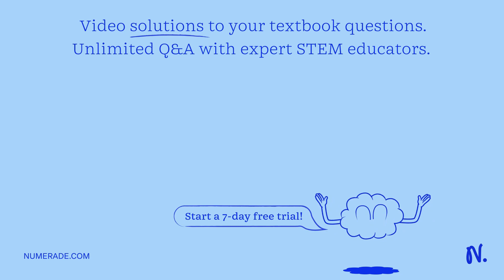A 0.509 g sample pure platinum metal was reacted with HCl to form 0.889 g of a compound containing …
A 0.509 g sample pure platinum metal was reacted with HCl to form 0.889 g of a compound containing only platinum and chlorine. c) Determine the empirical formula of the compound.